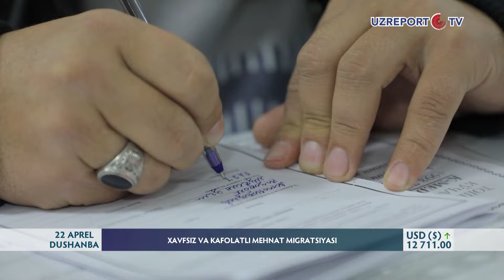Xavfsiz va kafolatli mehnat migratsiyasi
O‘zbekistondan har yili yuz minglab odamlar yaxshi ish izlab uylarini tashlab ketishadi. Bugungi kunda O‘zbekiston aholisining 2 millionga yaqini xorijiy davlatlarda ishlamoqda. Bu o‘rtacha hisobda, mehnatga layoqatli aholining 10%ini tashkil etadi